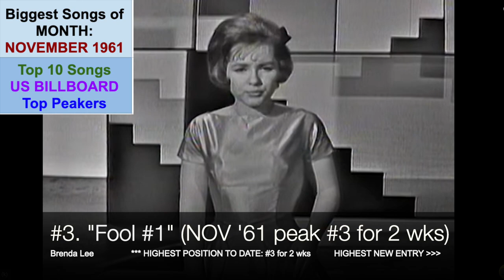Top 10 Songs NOVEMBER 1961; Patsy Cline, Jimmy Dean, Dion, Brenda Lee, James Darren, Troy Shondell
83rd video in a series of videos ranking the Top 10 songs for each month. The series is titled "Each Month's Top 10+ US Songs (1960s)". This video ranks the songs by their peak position within the given month (NOVEMBER 1961).